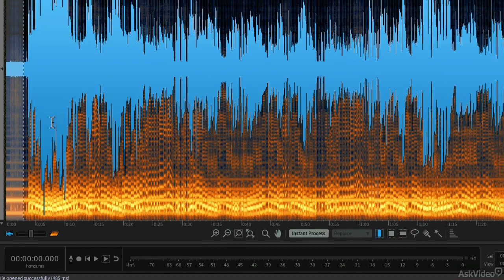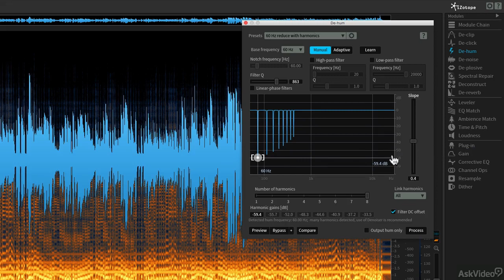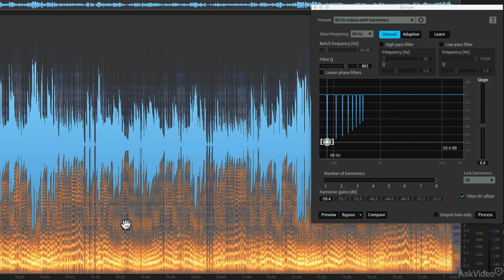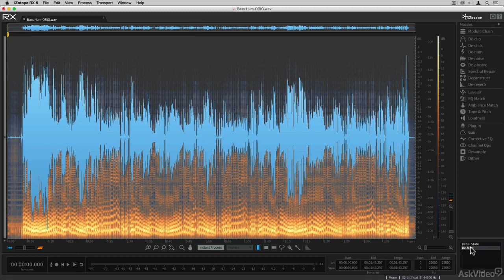iZotope RX 5: Audio Repair for Musicians - 15. Removing AC Hum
iZotope RX 5: Audio Repair for Musicians by Matthew Loel T. Hepworth
Video 15 of 25 for iZotope RX 5: Audio Repair for Musicians

Musicians love to improvise. We often record our tracks in improvised recording situations. Its just the nature of our laptop-based, home/office and on-location lives! However, this style of recording is where all sorts of audio gremlins can sneak their way into our productions. Thats cool, but sometimes we need a little help once the tracks have been laid down to get those gremlins out!

Enter iZotope RX 5 and this for musicians course by maestro Matt Hepworth. Matt shows you how to harness the power of RX 5 to counteract hum, buzz, AC noise, unwanted mouth sounds, clipped audio and all kinds of audio artifacts that musicians must deal with every day. Matt thoroughly explains all of the new RX modules and then he shows them in-action as he fixes all kinds of common audio problems.

So keep on improvising and recording, without a worry in the world, knowing that youll be able to fix-it-in-the-mix with iZotope RX 5 and the skills youll learn in this course!